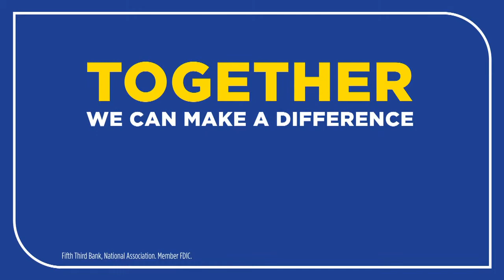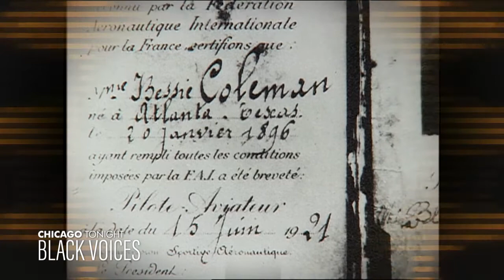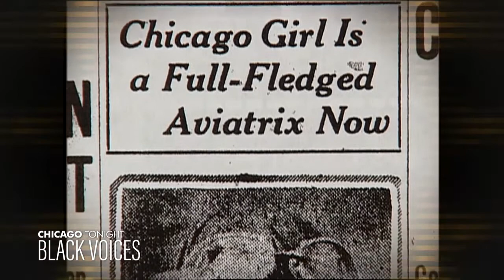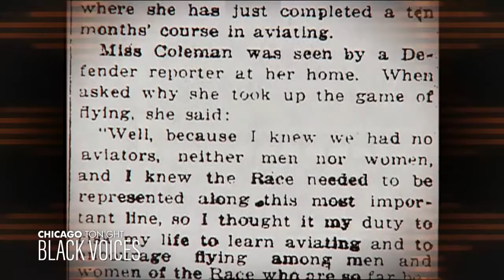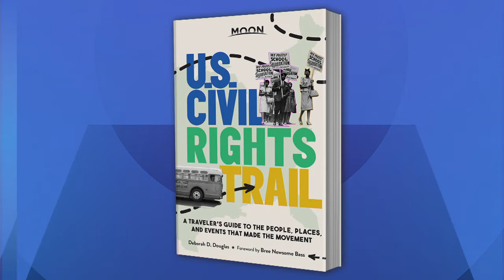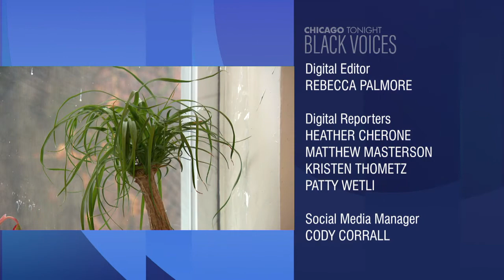Black Voices: January 31, 2021 - Full Show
The presidents of the National Urban League and the Chicago Urban League on racial equity. We travel the “U.S. Civil Rights Trail” in our book club. Remembering Bessie Coleman, the original fly girl.